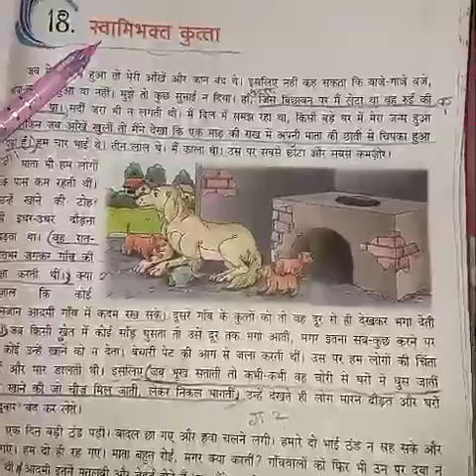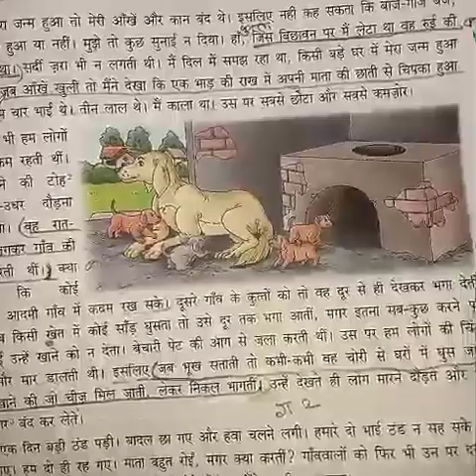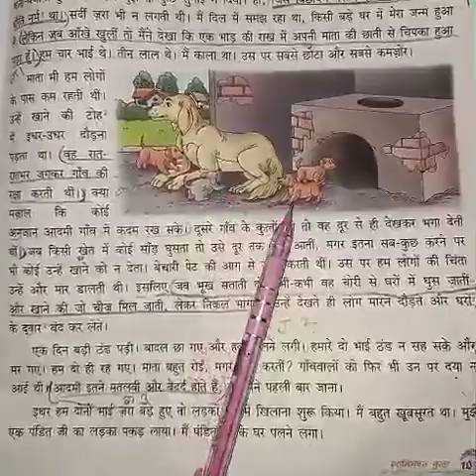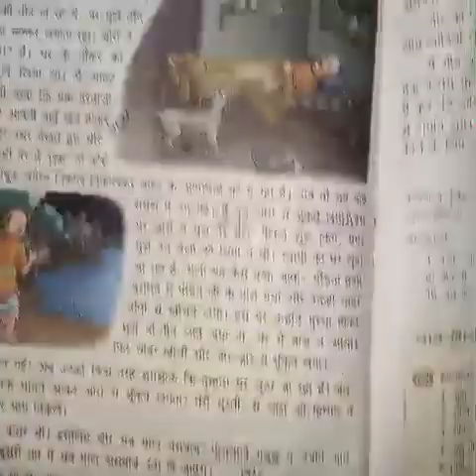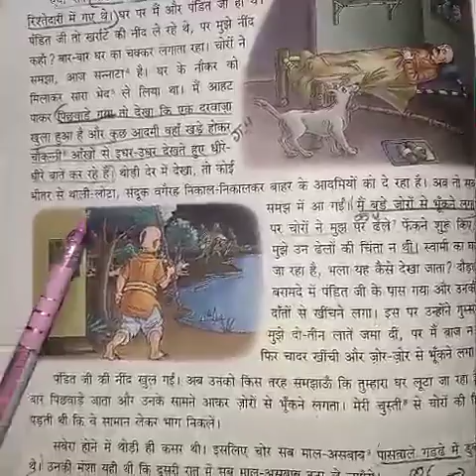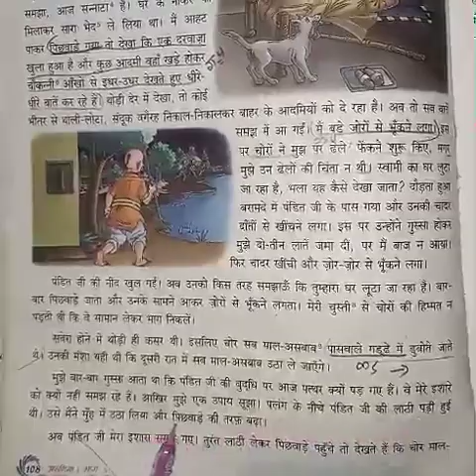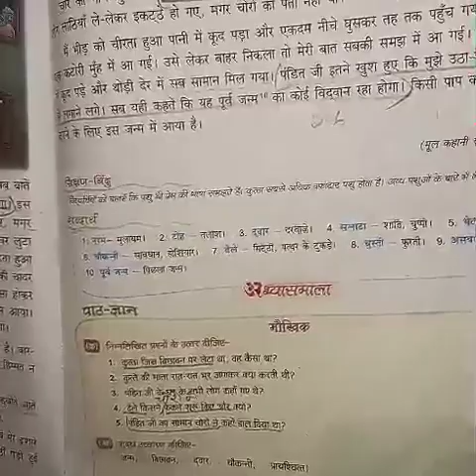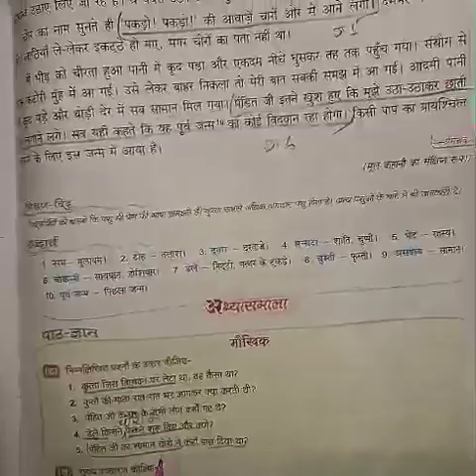STD V ch 18 Hindi